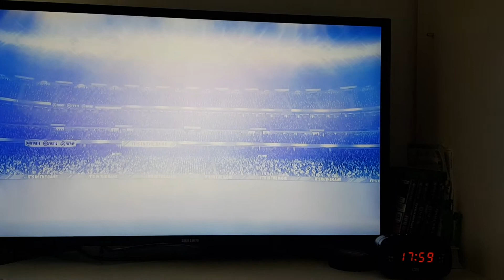SOLUTION DU SBC DE CLÉMENT LENGLET LA MOIS CHÈRE